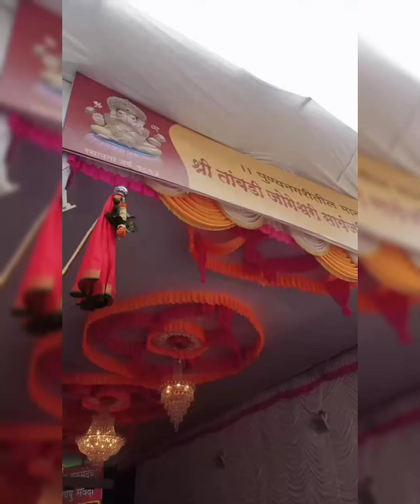2 vlog || पुण्यातील मानाचे गणपती बाप्पा @HarshadapatilHP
नमस्कार मंडळी
       आपला हा 2 ब्लॉग आहे मी आशा करते की तूम्ही मंडळी व्हिडिओ शेवट पर्यंत बघाल आणि व्हिडिओ एन्जॉय करनार व्हिडिओ ला लाईक करा आणि चॅनल ला subscribe करा... असेच प्रेम असू दया...

video shoot by: @prathmesh patil